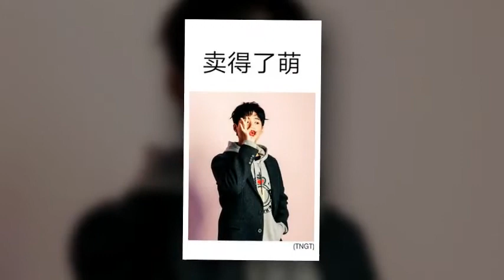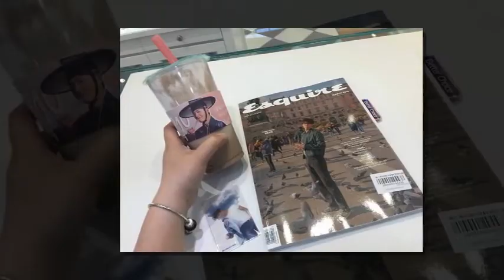[2018.08.16 ] park bo gum sword to get the first name of the interview entertainer!